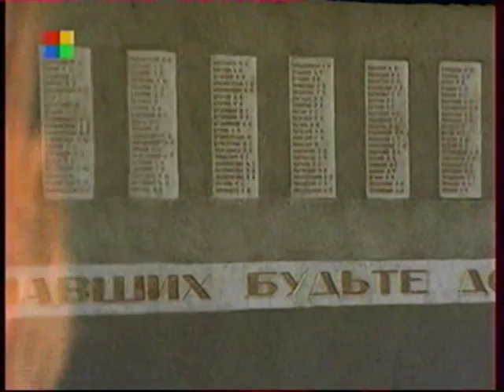Штрафники ww2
All the men penalty units dedicated to Red Army ... Music: Nikolai Emelin "penal battalion, Video: Anatoly Kizilov.
In July 1942 Stalin directed the creation of 'shtrafbats', (штрафбат, штрафной батальон) or penal battalions by Stavka Order No. 227 (Директива Ставки ВГК №227) in July 1942. Order No. 227 introduced severe punishments, including the summary imposition of the death penalty, for unauthorized retreats.[1] In this order Stalin referred to the positive experience of the Nazis in use of the death penalty and service in penal battalions as a punishment for unauthorized retreats. Pursuant to Order No. 227, the first penal battalions were originally planned at 800 men; penal companies were also authorized, consisting of between 150 and 200 men per company. At this time policy on the use of the battalions was changed in conformance with Stalin's new policy of 'Not One Step Back': the penal units were only to be used in offensives or attacks.[2] In defence, they were to be employed only to counter-attack.[3] Penal battalion service was very dangerous, and was often used in attempts to break through particularly stubborn enemy defences. In addition to the battalions already serving with Armies, other battalions, subordinated to Fronts, were introduced. The first penal battalion deployed under the new policy was sent to the Stalingrad Front on August 22, 1942, shortly before German troops reached the Volga river. It consisted of 929 disgraced officers convicted under Order No. 227 who were demoted to the ranks and assigned to the penal battalion. After three days of combat, only 300 remained.
 Николай Емелин " Штрафная рота "